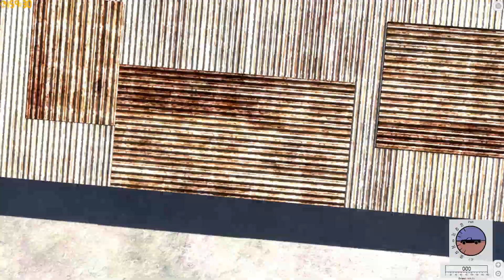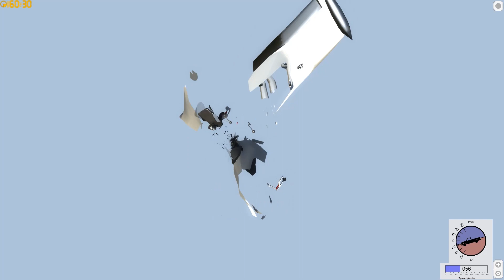BEAMNG DRIVE #478 | Das erste Boot! | Let's Play BeamNG Drive mit GCG [Alpha] [HD]